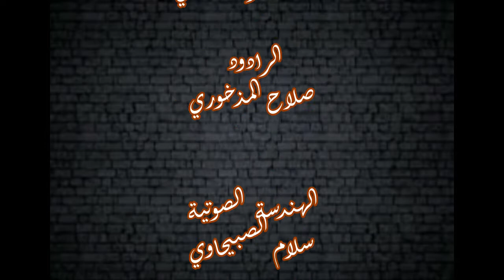الرادود صلاح المذخوري القصيدة على جروجك عفت روحك 2020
كلمات الشاعر عبد الله المذخوري‏

كلمات الشاعرسعد الذبحاوي
  كلمات الشاعر  صلاح المذخوري‏
كلمات الشاعر عبد الامير الفتلاوي

الهندسة  الصوتية
سلام الصبيحاوي

المونتاج
ميثم البوناصر